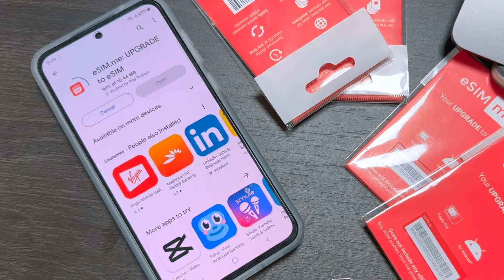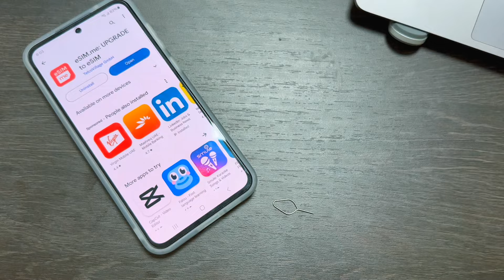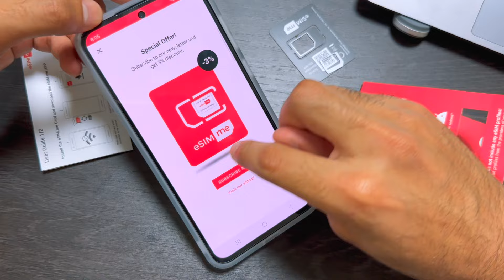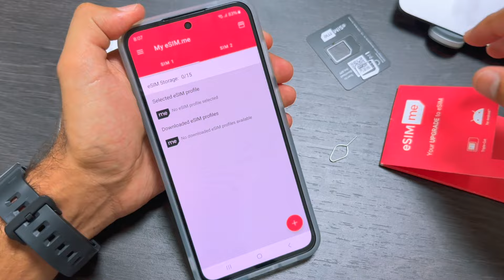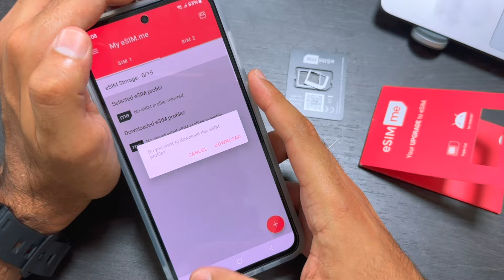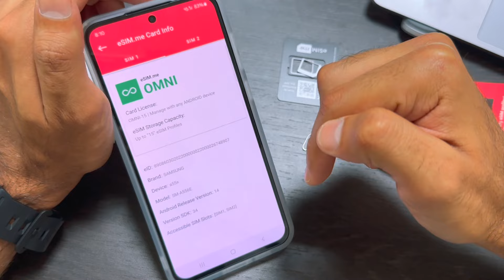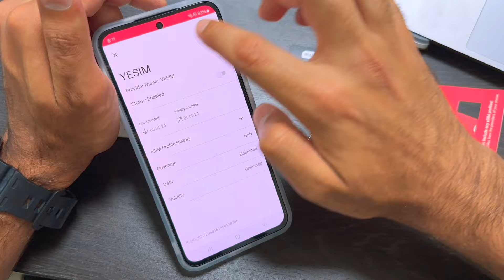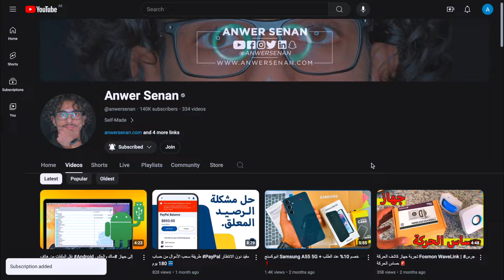شرح تشغيل eSIM على أي جوال لا يدعمها عبر eSIM me كارد 📶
شرح طريقة تشغيل الشريحة_الالكترونية على أي موبايل أندرويد لا يدعمها بواسطة بطاقة eSIM me الذكية. رابط متجر شراء القطعة الموضوع في مدونتي